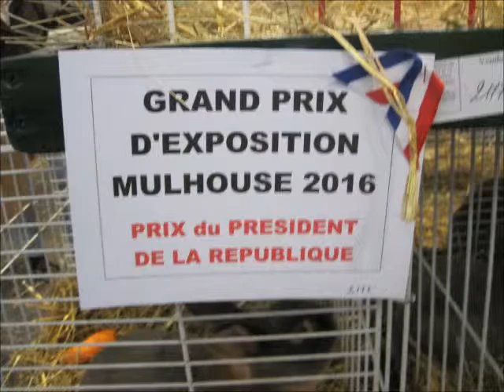Hollandais noir, Grand Prix d'Exposition, Expo Mulhouse 2016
Prix du Président de la République.
Holländer schwarz, Dutch Rabbit black, Hollandais noir, Olandese nero, Hollander zwart.
Exposition Avicole Mulhouse, Exposition Internationale de Mulhouse, Salon Internationale de l'Aviculture et de la Nature, 68000 Mulhouse, France, 11, 12 et 13 novembre 2016, Parc des Expos, Union des Associations d'Eleveurs Selecitonneurs d'Animaux de Basse-Cour du Haut-Rhin.
Überregionale Kleintierausstellung mit Geflügel, Kaninchen und Tauben, 11. bis 13. Nov. 2016.